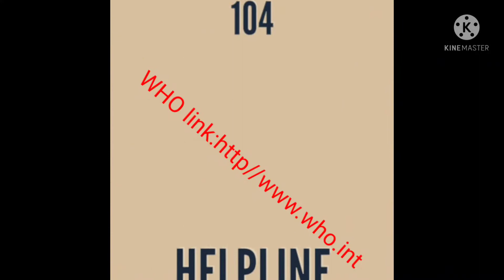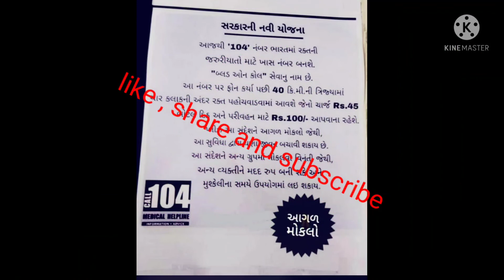104 help line about all information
104  help line about fully information
corona virus about home care
how treatments about home care